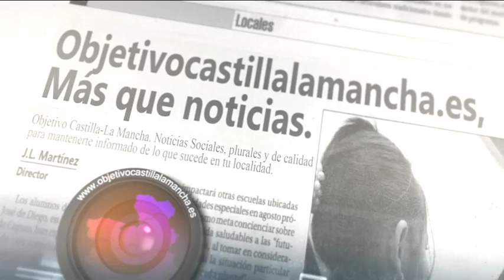Entrevista Adrián Fernández Herguido, alcalde de Malagón